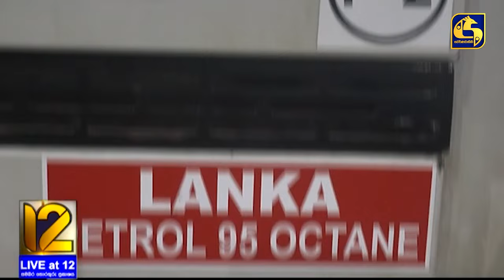ඉන්ධන මිල සංශෝධනයක් - බස් ගාස්තු වැඩිවන ලකුණු?